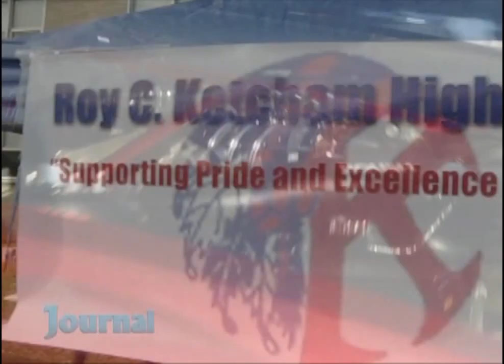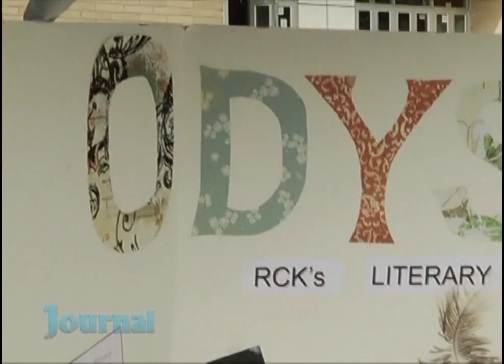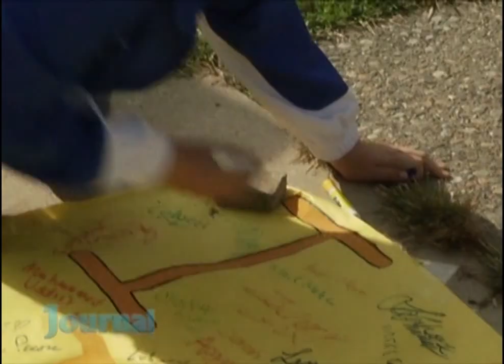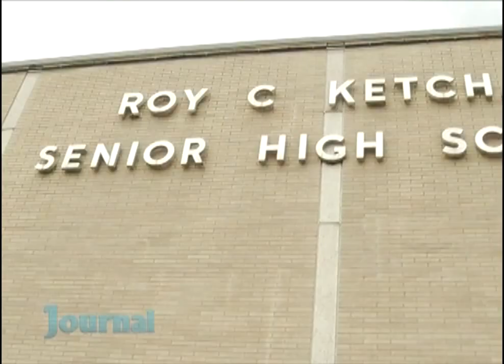The 2012 RCK Fall Festival & Car Show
Roy C. Ketcham High School presents the annual Fall Festival & Car Show as a fundraiser for its student-based clubs.  It's a fun-filled day of music, food, activities ... and the Hudson Valley's most incredible cars! The 2013 festival will be held Sunday, October 13th. Come on out and support the RCK community!